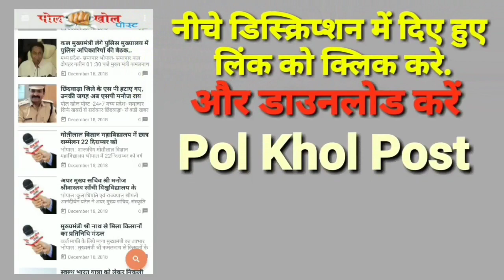मध्यप्रदेश के सिंगरौली में पोल खोल कर रख दी पुलिस वीरेंद्र त्रिपाठी के करतूतों की कैमरे के सामने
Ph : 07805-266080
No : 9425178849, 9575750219